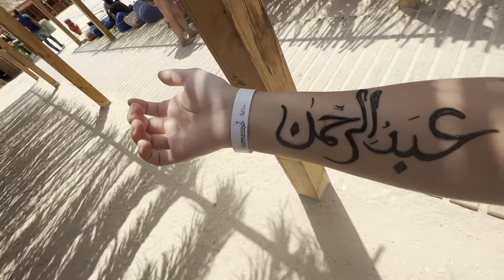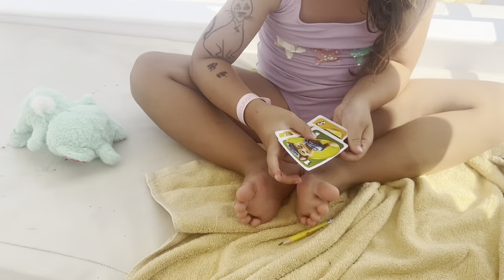24H AVEC NOUS ! SOUSOU SOUFFRE SHESHE SE FAIT TATOUER !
On vous emmène en vacances avec nous juste une petite journée. Direction l’Egypte !! 🇪🇬 On adore ce pays vraiment un bonheur !